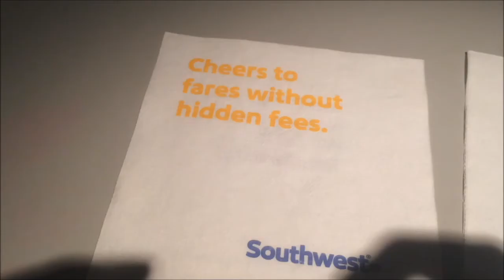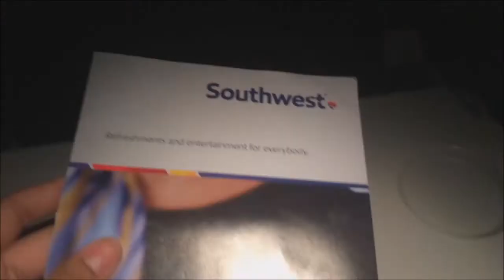Trip Report: A Trip to New York City (Part 1) | HRL - HOU | 12 August 2016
Hello everyone! In August 2016, I traveled to New York City to explore what's out there. It's an amazing place. What makes this metropolis even better is that Southwest Airlines has service there!

Travel date: 12 August 2016
Flight number: WN1670
Route: HRL - HOU - LGA
Departure time: 05:55 CDT
Arrival time: 06:35 CDT

Aircraft type: Boeing 737-7H4
Tail number: N441WN
First flight: July 2003